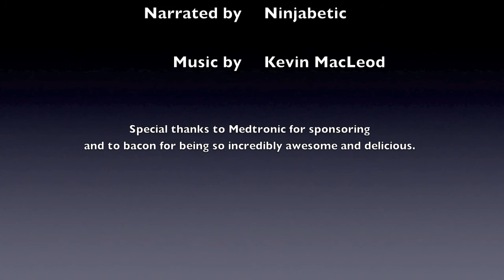World Diabetes Day 2011 - Ninjabetic Giveaway!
You can win something very cool that will help you raise awareness about Diabetes!